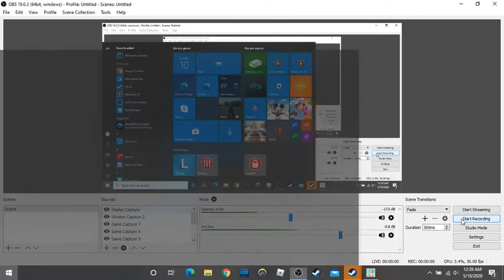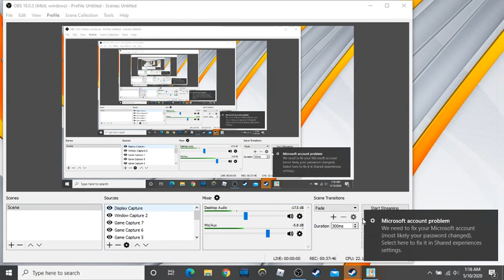worms wmd 2 electric boogaloo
we played worms again lads